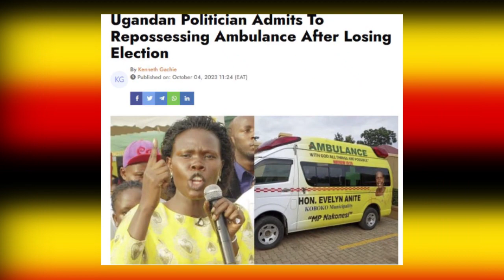AGASEKE K'AMAKURU AGEZWHO MU KARERE KUWA 04.10.2023